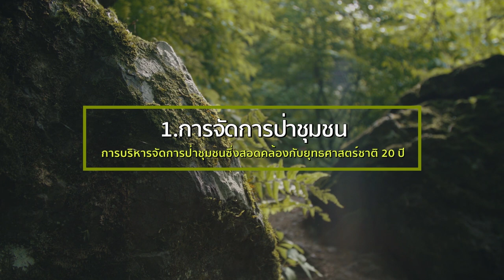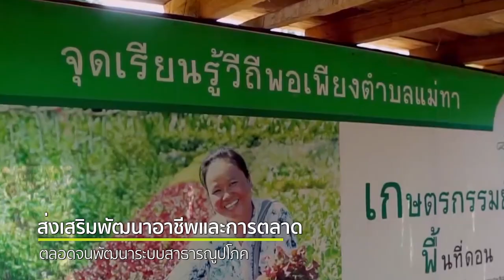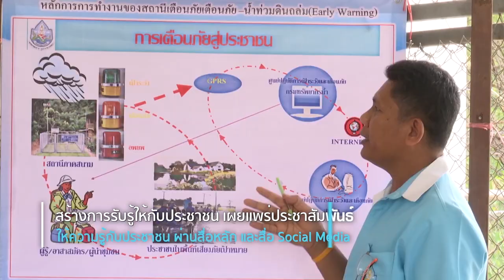การขับเคลื่อนนโยบายสำคัญเร่งด่วนด้านทรัพยากรธรรมชาติและสิ่งแวดล้อม